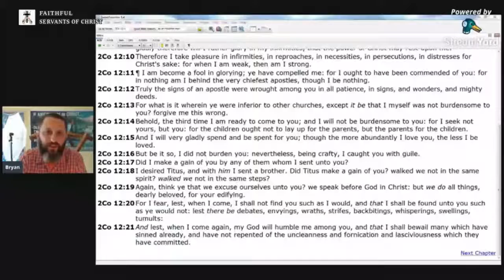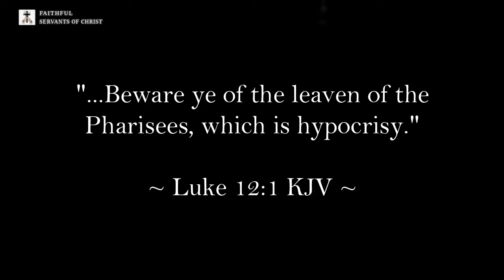Bryan Denlinger Contradicts Bryan Denlinger